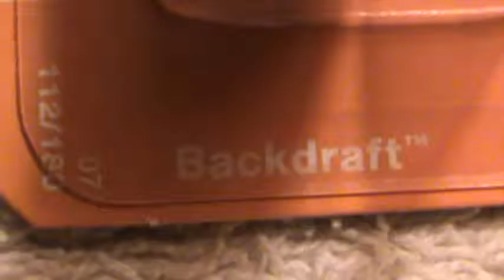BACKDRAFT TRACK STARS HOT WHEELS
Hot Wheels toy car review diecast 1:64 scale